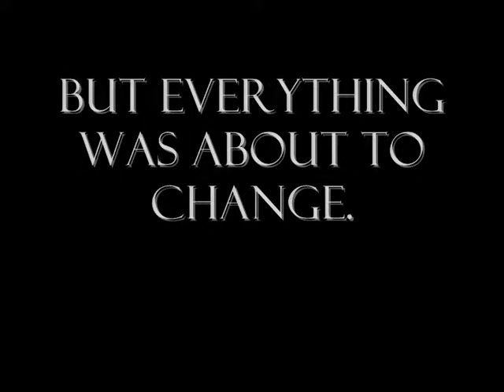Two Worlds Collide: A Taylena Story {TRAILER}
Well, I'm making a new series :)
Hopefully, it'll be REALLY good! I'm keeping my fingers crossed, heehee x3.
Character promos for Miley & Selena will hopefully be out today. And maybe Nick & Taylor L. :)
Ok, so Taylena have become an obsession lately, and NO don't worry. I haven't lost my faith in Nelena :)
So, I want to make a Taylena series and these will be the background couples:
-Niley (for the moment, I mean, who else can Nick be with if Selena is unavailable)
-Jaylor/Jemi (it's an on & off thing, I mean who can resist the sexiness of Joseph Adam Jonas ;D)
-Zaylor (when Joe is with Demi)
-Cemi (when Joe is with Taylor)
-Zanessa (when Taylor is with Joe)

Confusing? Just wait till the series comes out :P

Kevin & Ashley aren't going to be in this series much, 'cause they eloped to Vegas :D hahaha!

-UPDATE: Ugh! Twitter locked my account because I had "multiple login failures"! WTF?! :( I'm sad :( Boohoo. Let's hope they unlock it. FAST!